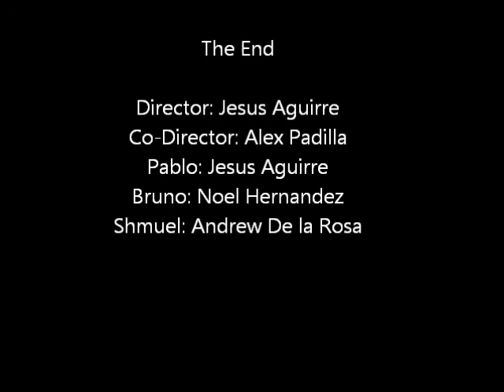TOTB Short Film 2016 [#007]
Boy in the Striped Pajamas
Los Pablitos
007